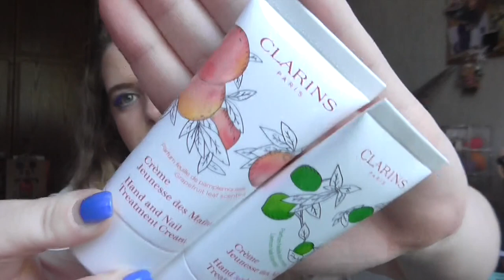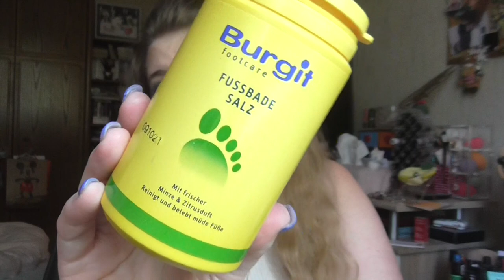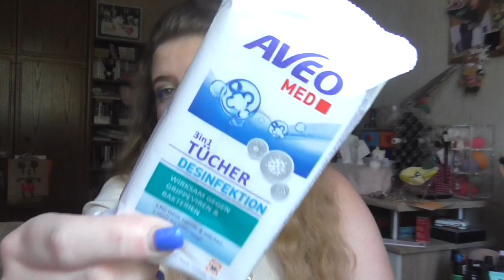[Sammlung] Fußpflege, Handpflege uvm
shayflening

shayflening

Lippen: Mac Whirl & Mac Playing Koi
Gesicht: Maybelline Face Studio Prime / Sleek Contol Shine & Prime / Sleek Colour Corrector Palette / Hypo Allergenic Nude & Moist Make Up 01 / Mac Studio Finish Concealer NW 15 / Misslyn Terracotta Powder 22 (Le) / YSL Touche Éclat High Cover 2.5 / Essence Colour Correcting Powder
Wangen: Mac Rosé Olé / Mac Mineralize Blush Early Morning / Mac Mineralize Skinfinish Lightscapade
Mascara: Essence Lash Princess Ariel / Lancome Idole Mascara
Augen: Mac Paint Pot Painterly / Catrice Liquid Shadow Waterproof 020 Balanced Soul /  L.O.V Perfectitude Loose Powder / Bell Laser Line Eyeyliner 01 Neon Pink / Mac e/s Palette Call Me Bubbles / Mac e/s Palette Grey / Mac e/s Palette Colour Added / Essence Long Lasting eye pencil 01 Black Fever / Kiss Magnetic Lashes Charm
Augenbraun: Lancôme Brow Shaping Powdery Pencil 02 Dark Blonde / Mac Fluidline Brow Gelcreme Deep Dark Brunette / Misslyn Brow Friends Forever
Oberteil: Orsay
Ohrringe: -
Kette: Von meiner Mom ♥
Nagellack: Sally -